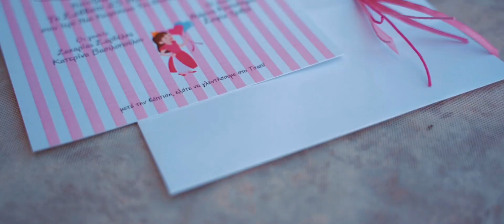Η Βάπτιση μου - Αναστασία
Η βάπτιση της όμορφης Αναστασίας

Βιντεοσκόπηση - Φωτογράφηση
Για περισσοτερες πληροφορίες επισκεφθείτε το site και το καναλι μας.